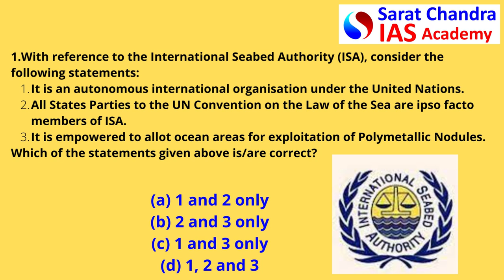Daily Current Affairs MCQs by Sarat Chandra IAS Academy | Prelims practice | 09/02/2022